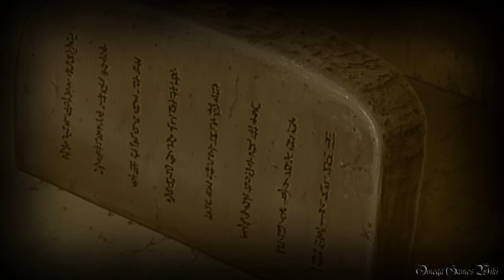NARUTO 疾風伝 ナルティメットストーム４ - #8 双傑の章（陰ノ道）・別離の道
最後までノーダメージできるかどうかわからないですが、いつも通りノーダメージクリアを目指したいと思います。
ノーダメージプレイを見たい方は高評価してください、よろしくお願いしますm(_ _)m

Part 8：
モード： ストーリーモード
双傑の章（陰ノ道）： 別離の道
・夢と共存と
（バトルなし）

- ゲームタイトル： NARUTO - ナルト - 疾風伝 ナルティメットストーム4 (日本版)
- 発売日： 2016年2月4日 （日本）
- ジャンル ： アクション
- Developer(s) : Cyber Connect 2
- Publisher(s) : バンダイナムコ